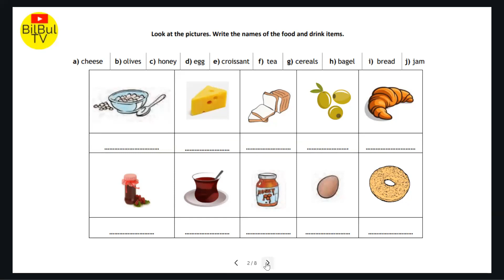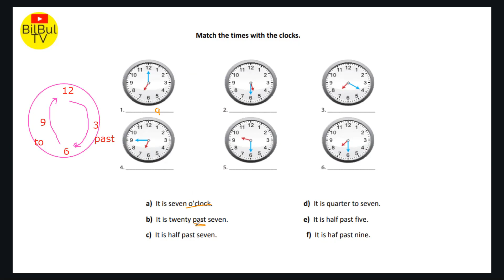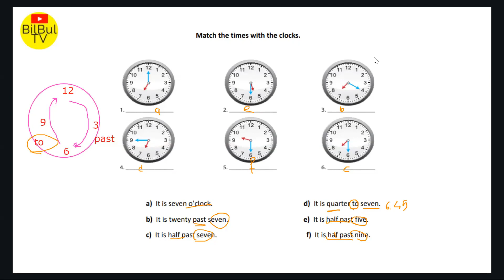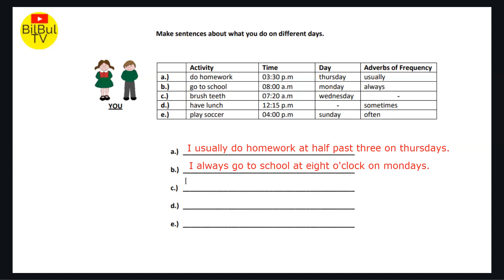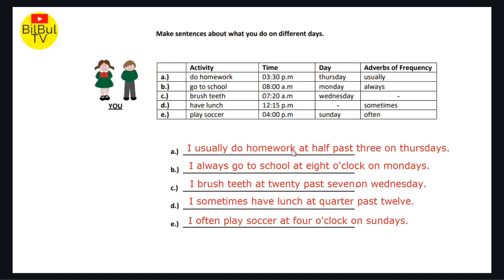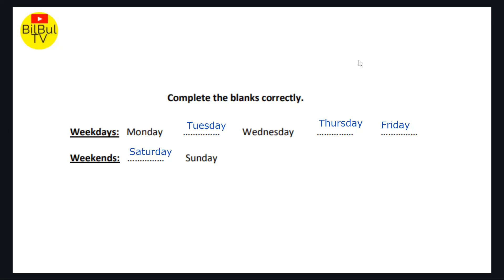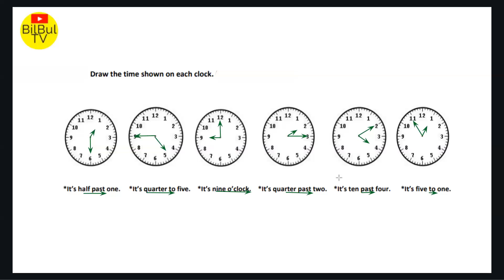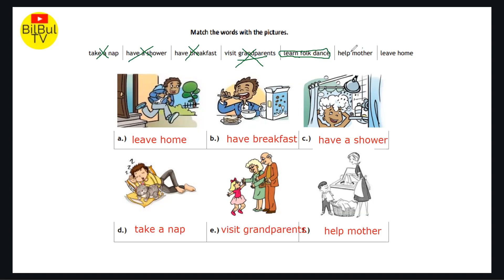6.Sınıf İngilizce 1.Dönem 1.Yazılı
6.Sınıf İngilizce 1.Dönem 1.Yazılı

Sunum linklerimiz.